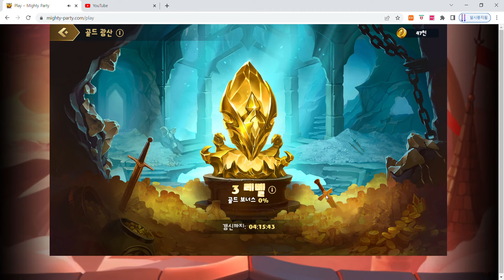mighty party gold mine 9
It is desirable to have characters who are able to do extra attack or multiple attack to get a lot of gold.